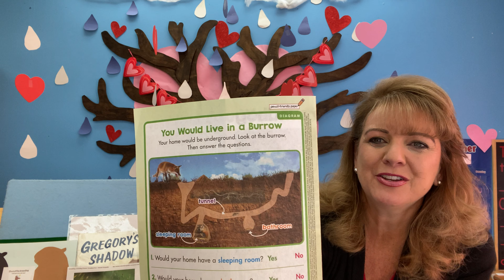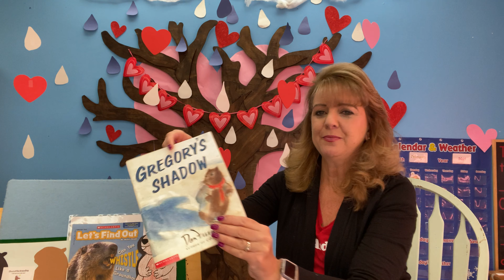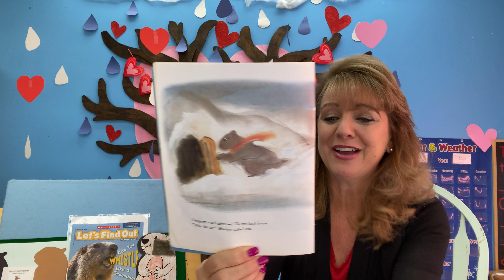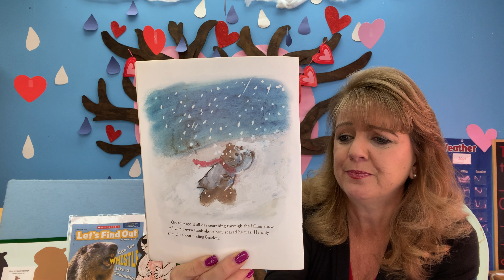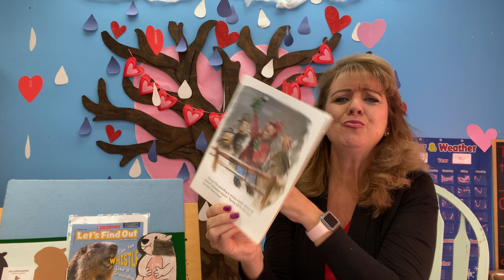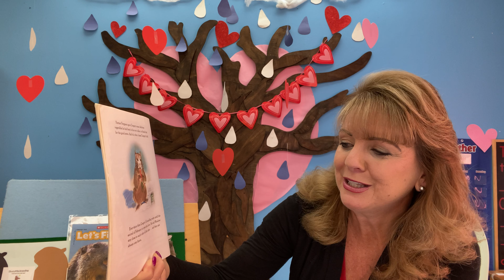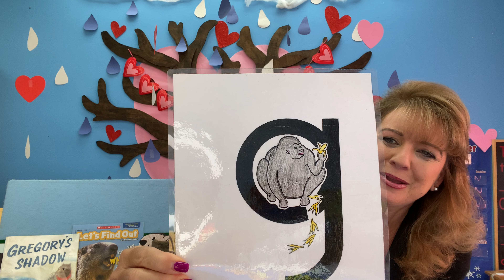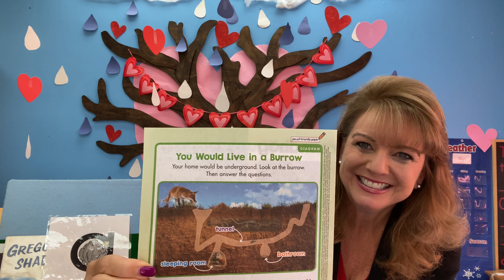PALS Circle Time - Groundhog Day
February 1st & 2nd